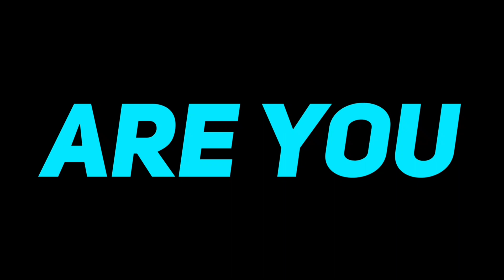INSANE FIFA MOBILE 20 LEGACY TEAM UPGRADE! +10 OVR CLAIMED 110 OVR FORGE PLAYER! INSANE PACKSANITY!🔥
hello
team upgrade
+10ovr
148 to 158
crazy packsanity!
omg!!
bye 👐♥️
hopw you enjoyed 🤗🥰